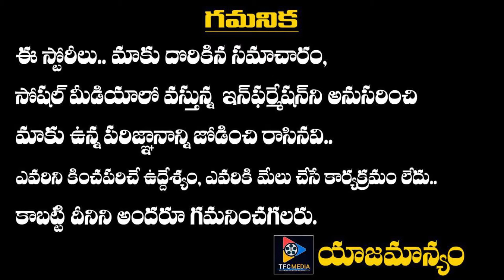Ram Is Not Ready To Release His Movie In OTT ..!! || TFC Film News